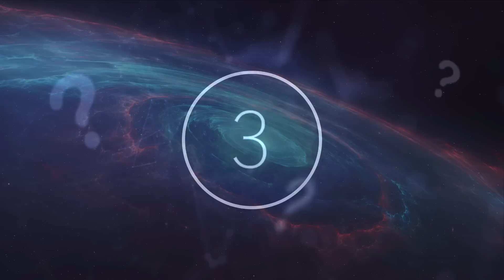Scientists Just Detected Something Massive In Space 100x Bigger Than The Milky Way Galaxy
Scientists just detected something massive in space 100x bigger than the Milky Way Galaxy. Today, we take a look at this massive object in space that's 100x larger than the Milky Way Galaxy.

Space, that vast realm full of more mysteries than certainties, constantly taunting those researchers who peer through telescope lenses at the immeasurable emptiness that lies beyond our atmosphere.

Although new discoveries are constantly being made thanks to the constantly improving technology that we have at our disposal, these discoveries do not always provide us with exact answers about space, in fact, frequently a new discovery means uncovering even more mysterious and unanswerable questions.